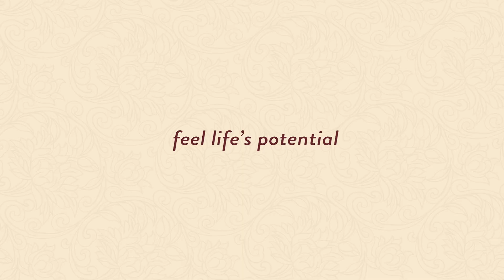Kamalaya’s 18th Anniversary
Celebrate Kamalaya's 18th anniversary with us through this heartwarming video. Join our hosts and founders as they share what Kamalaya means to them in just one word. This beautiful tribute is an opportunity to glimpse into the essence of Kamalaya and the profound impact it has had on our lives.

We invite our cherished guests to watch this inspiring video and witness the heartfelt emotions behind Kamalaya's creation. Experience the power of one word to encapsulate the transformative journey that countless people have embarked on within our sanctuary.

In this special anniversary tribute, we encourage you to share your own thoughts and reflections on what Kamalaya means to you. Join the conversation and let us know the word that perfectly captures your Kamalaya experience.